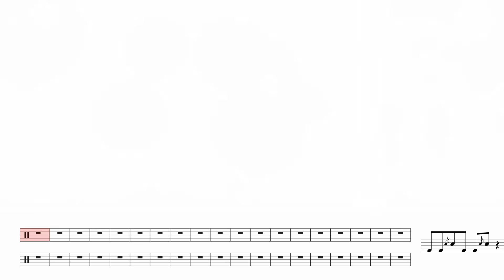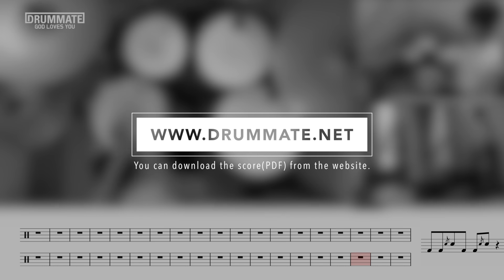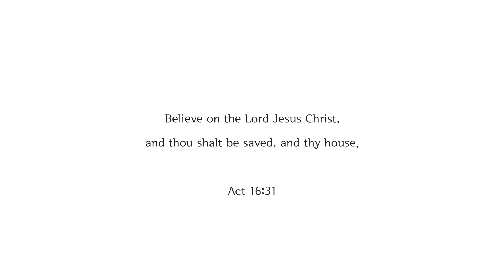[Lv.07] Wake Me Up When September Ends - Green Day (★★☆☆☆)